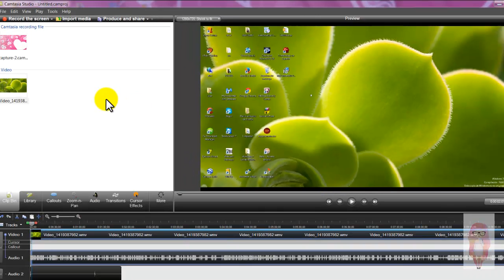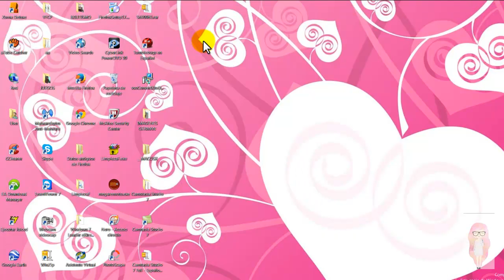♥como poner voz de ardillita en camtasia estudio 7♥